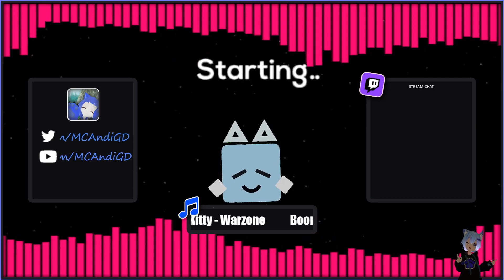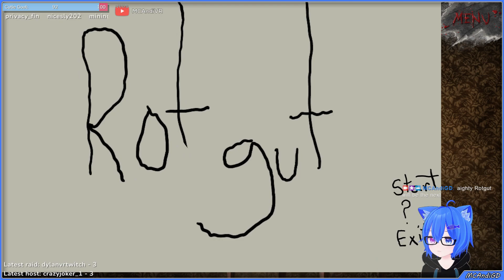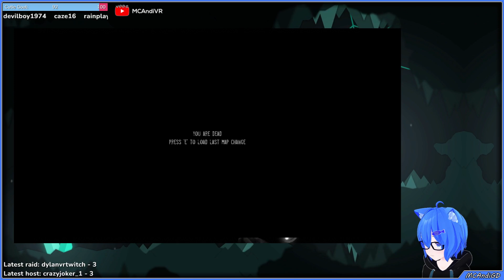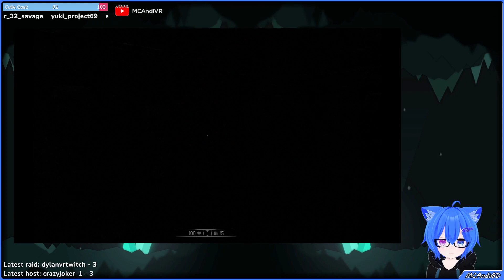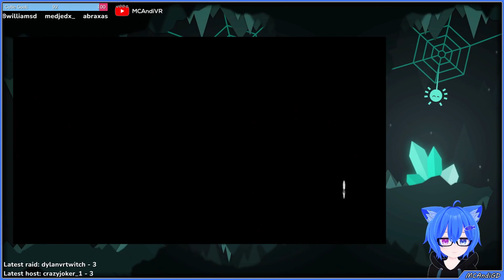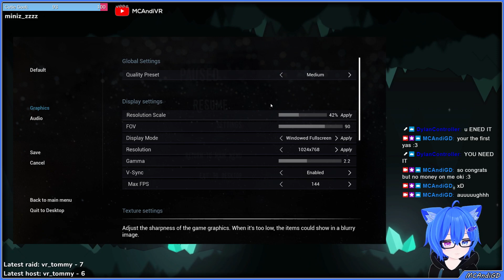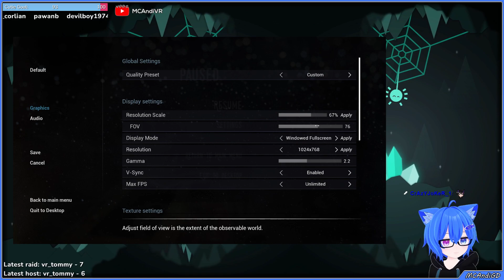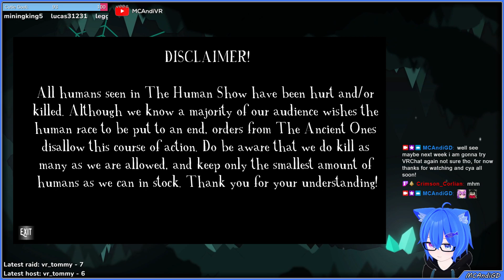#2 DXC1 🎶Back to Dread X & maybe another game! ~ Don't be scared hehe! 🎇【!commands】🌟【EN / GER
Part 2 of the Dread X Collection 1 Stream

✘ Some parts might be automuted cause of copyright!